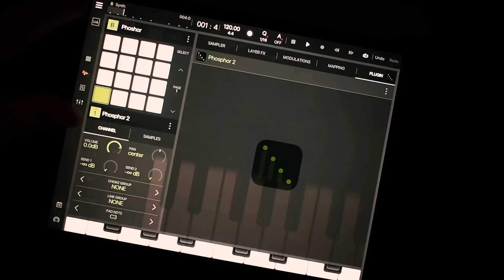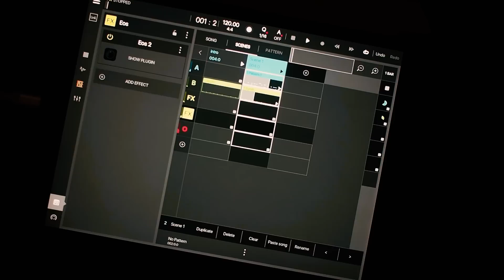Some Audio Damage AUv3 Action in Beatmaker 3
The beginnings of a track in BeatMaker 3. Only Audio Damage AUv3 plugins used. Plugins include:

Replicant 2
Phosphor 2
Dubstation 2
Eos 2
RoughRider 2
Grind

Available in the App Store.